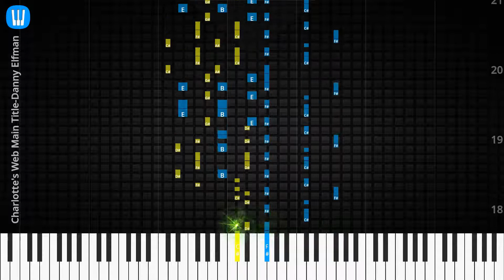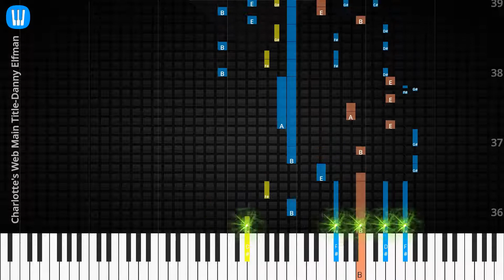🎹Solo & Chord, Charlotte's Web Main Title, Danny Elfman, Synthesia Piano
♫ Synthesia Piano Tutorial, Solo & Chord: Charlotte's Web Main Title, Danny Elfman

♫ Danny Elfman Piano Tutorial
♫ Danny Elfman Chord
♫ Danny Elfman Lyrics
♫ Danny Elfman Subtitle
♫ How to play Charlotte's Web Main Title
♫ Charlotte's Web Main Title Piano Chords
♫ Charlotte's Web Main Title Piano Easy
♫ Charlotte's Web Main Title Piano Difficult
♫ Charlotte's Web Main Title Piano Cover
♫ Charlotte's Web Main Title Piano Remix
♫ Charlotte's Web Main Title Piano Tutorial
♫ Charlotte's Web Main Title Notes
♫ Charlotte's Web Main Title Piano Tiles
♫ Charlotte's Web Main Title Easy Slow
♫ Charlotte's Web Main Title Academy Piano